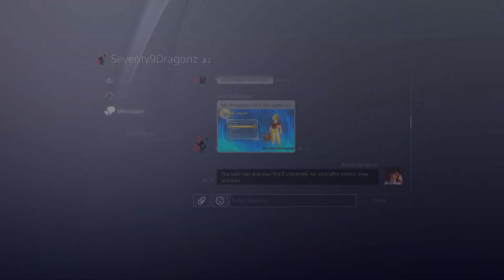He Said He Can Beat Me With Goku, Broly, Gohan, Vegeta, and Vegito, So I Used Pride Trooper ChiChi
He said he can beat me with any character I said, so after saying Ultra Instinct Goku and Jiren and him not having them due to not having any DLC for Dragon Ball Xenoverse 2, I then said Goku, Vegeta, Broly, Vegito, and Gohan. Then I used a Pride Trooper ChiChi CAC in Xenoverse 2